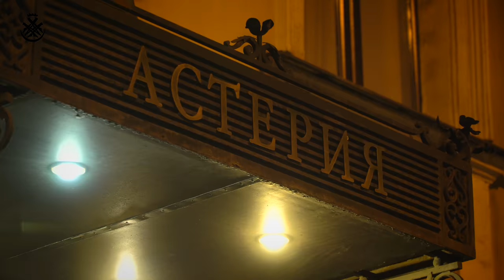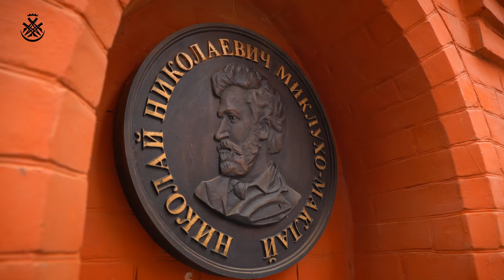"Путешествие папуа-новогвинейцев с Миклухо-Маклаем в России"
Впервые в новейшей истории России делегация из Папуа-Новой Гвинеи прибыла в Россию
по приглашению Фонда им. Миклухо-Маклая, программе президента РФ "Новое Поколение", при организационной поддержке МИД, Россотрудничества и партнеров Фонда им. Миклухо-Маклая.

Члены первой делегации в современной российской истории из Папуа-Новой Гвинеи:
1. Майкл Кабуни (преподаватель Университета Папуа-Новой Гвинеи), г. Порт Морсби
2. Лорелл С. Пентану (сотрудник по иностранным делам в Департаменте иностранных дел), г. Порт Морсби
3. Мидилит Околь Пий (преподаватель в Университете Папуа-Новой Гвинеи), г. Порт Морсби
4. Рассел Янгин (преподаватель Университета Папуа-Новой Гвинеи), г. Порт Морсби
5. Бетти Фатима Исикиел (старший преподаватель в Университете г. Маданг), г. Маданг